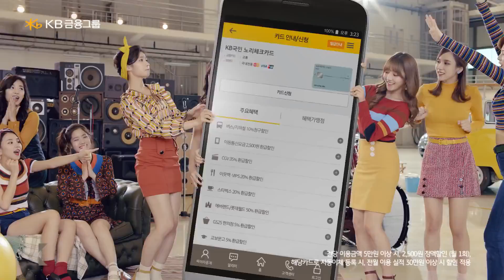TWICE KB國民信用卡 NO.1篇 廣告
2016  트와이스   KB국민카드 노리체크카드 트와이스편